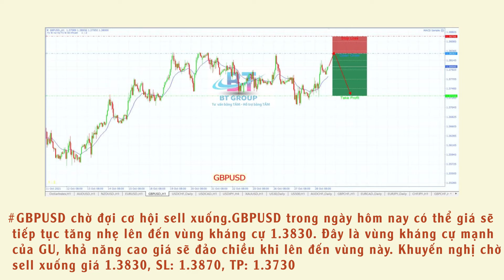Nhận định các cặp tiền phiên á ngày 29/10/2021 BTGROUP​​​​ CFD​​​​ STOCKS​​